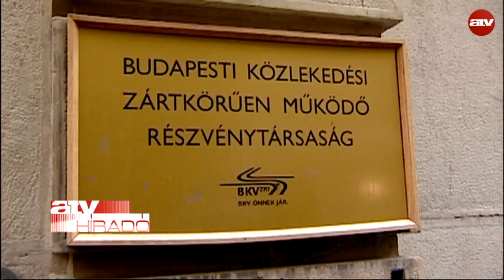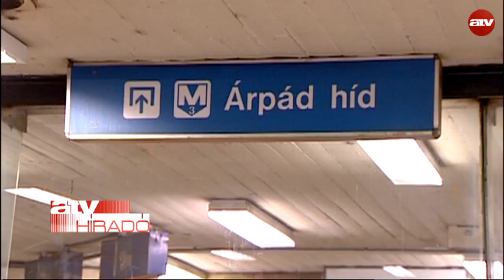Többször leállt a 3-as metró az elmúlt napokban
Szerdán háromszor kellett leállítani a 3-as metrót, de csütörtökön is volt fennakadás az észak-déli vonalon.